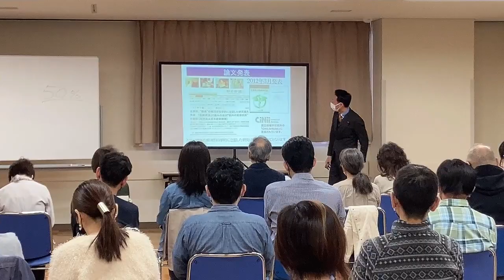腰痛緩消法学習会（東京）2022/4/30